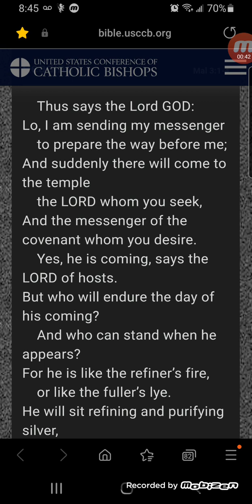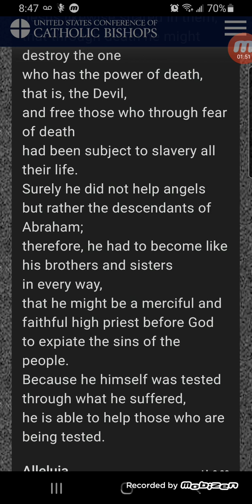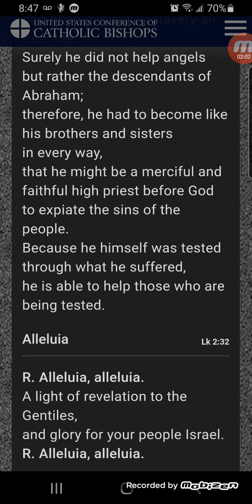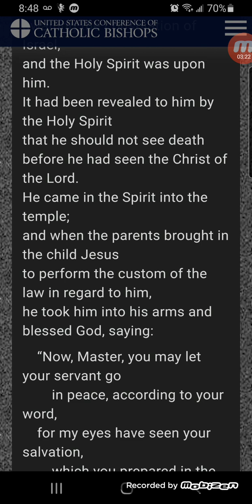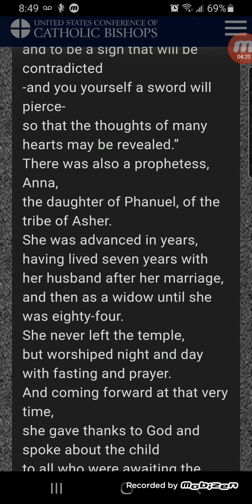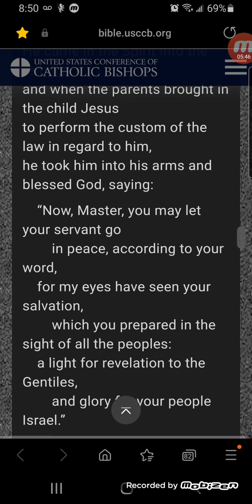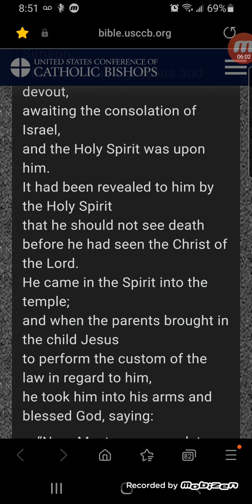Jesus is our Lord and Savior / Feb 2 2023 daily reading